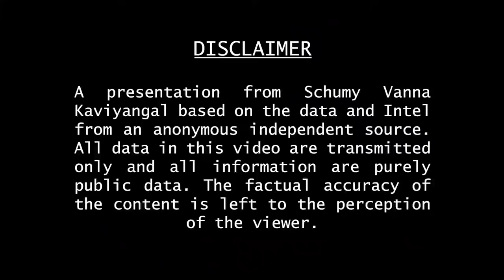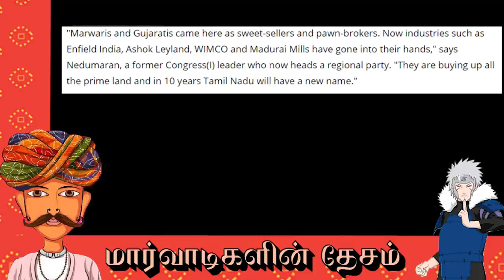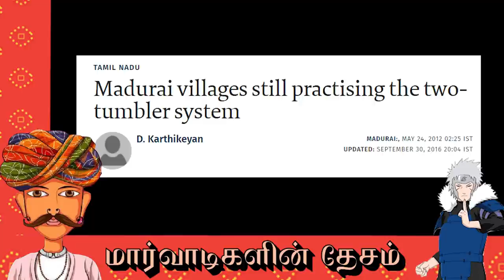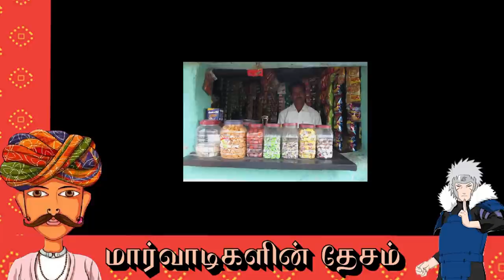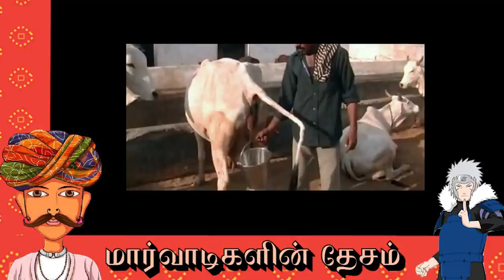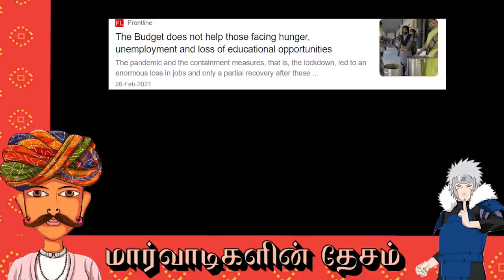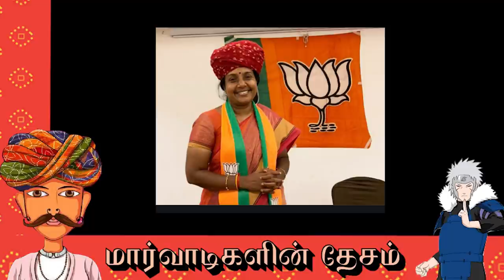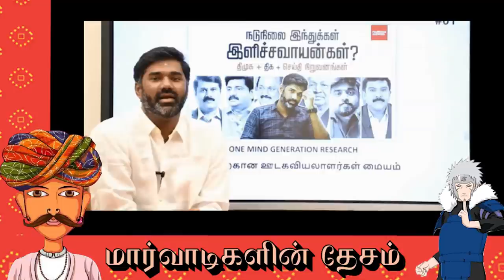மார்வாடிகளின் தேசம் ஆகிறதா தமிழ்நாடு ? | Tobirama Senju's Mayhem 01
Support Us

Support Schumy Vanna Kaviyangal if you feel like it 😬

Follow SVK
VIDEO CREDITS

YOUTUBE DIRECTOR: Gaara Kazekage
SCRIPT AND PERFORMED BY: Tobirama Senju
EPISODE DIRECTOR: Space Monkey 04
EDITOR: No One
THUMBNAIL: Shikamaru_Nara
PRODUCER: SVK
SPECIAL THANKS TO: Pani poori
SVK